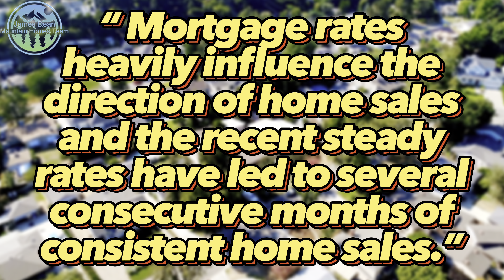The New Normal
Watch this video to know what to expect with the current housing market.